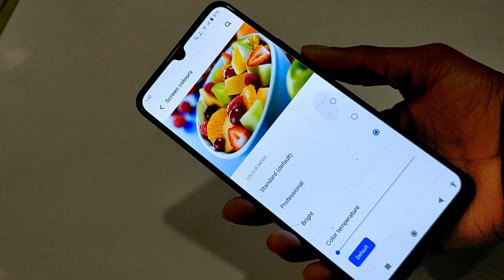How to change screen colour V21, Vivo full display colour setting